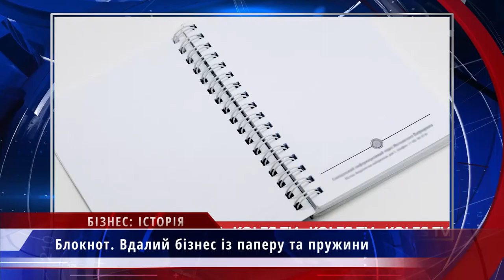Бізнес історія: Паперовий блокнот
Партнер показа Блокнот – обов'язковий атрибут будь-якого офісу. Листочки для запису потрібні завжди та всім: і керівникам, і клієнтам. Стандартний блокнот, що складається з обкладинки, паперу і пружини, був вигаданий репортером. Після завершення роботи над репортажем він відривав папір із записом і відправляв його зі спритним хлопчиком до друкарні, а сам вирушав на інше завдання. Вдалий досвід швидко перейняли його колеги, а друкарні почали добре на цьому заробляти. Заводи з виробництва блокнотів зараз отримують більше ніж півмільйона доларів щороку, а бізнесмени у всьому світі вдало використовують таку продукцію для реклами своєї компанії на обкладинках товарів.